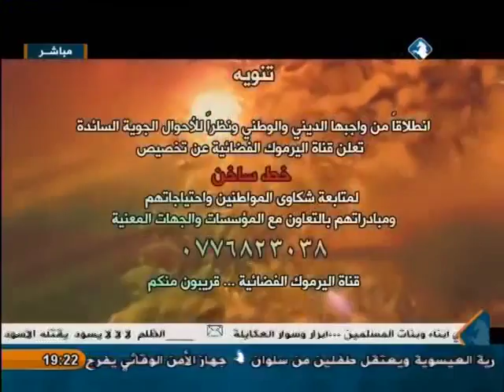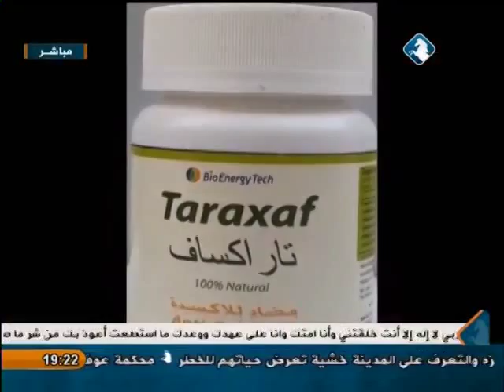العودة إلى الطبيعة مع د. سمير الحلو - 6/1/2015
حلقة هذا الاسبوع 6/1/2015 من برنامجكم " العودة إلى الطبيعة " مع الدكتور سمير الحلو .

يأتيكم على الهواء مباشرة كل يوم ثلاثاء الساعة 6:30 مساءا و يعاد ظهر الأربعاء تمام 12:00 عبر شاشة اليرموك .